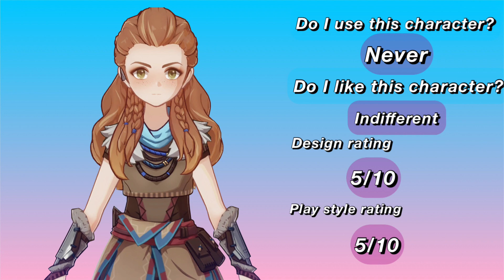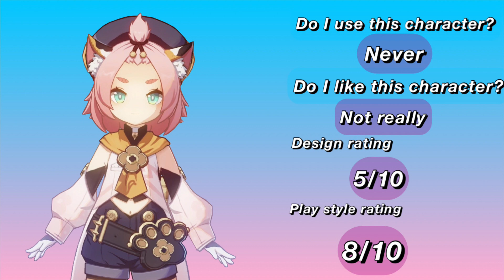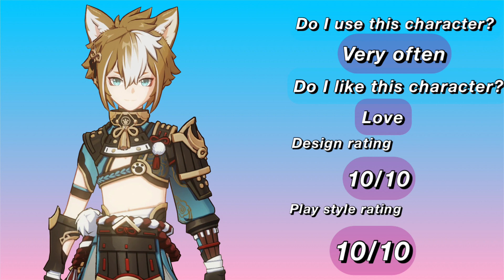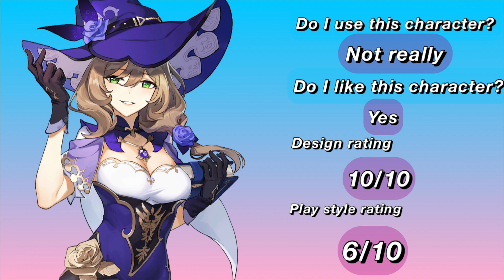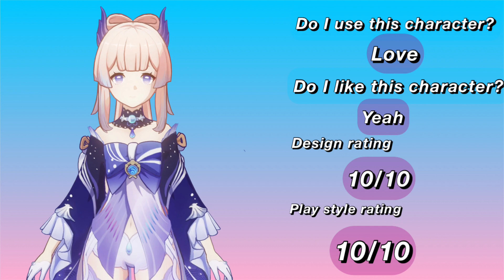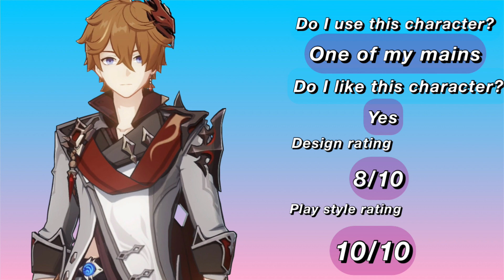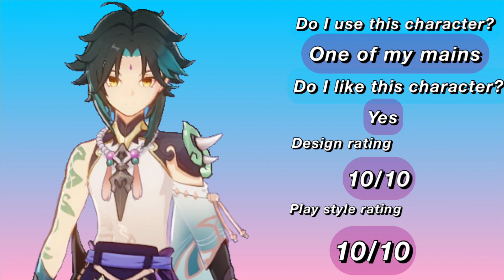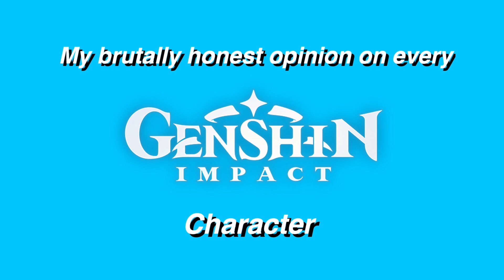Brutally honest review of every playable Genshin character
USE CODE JESSVIBA AT YESSTYLE.COM FOR A DISCOUNT!